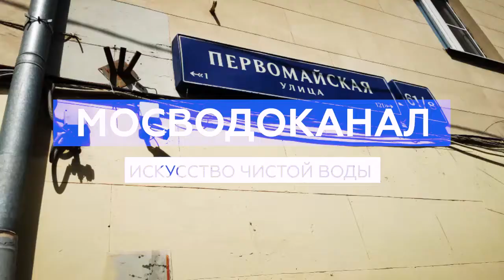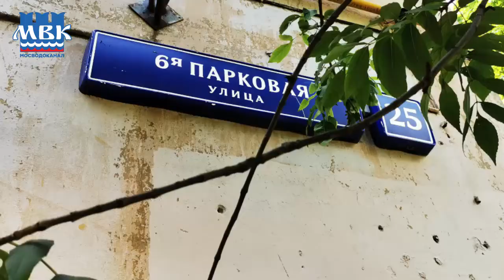Мониторинг воды 24/7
18 сентября отмечается Всемирный день мониторинга воды. Этот экологический праздник направлен на повышение осведомленности людей о проблемах водных ресурсов планеты.
Обеспечение высокого качества питьевой воды для жителей московского мегаполиса - приоритетная задача АО "Мосводоканал". Качество воды постоянно контролируется на всем пути ее движения от производства до потребителя.
География отбора проб выглядит так: в 140 точках на водосборной территории источников водоснабжения, в 170 точках по стадиям очистки воды и в более, чем 250 точках городской водопроводной сети. В составе АО «Мосводоканал» функционирует центр контроля качества, оснащенный по лучшим мировым стандартам, в компании работают и мобильные экспресс-лаборатории. Свыше 450 квалифицированных сотрудников АО «Мосводоканал» и сторонних организаций ежесуточно производит более 6 тысяч анализов по физико-химическим, бактериологическим и гидробиологическим показателям - более 2 млн. анализов в год. Параллельно лабораторному контролю уже несколько лет действует система автоматического мониторинга качества воды. Свыше 450 автоматических анализаторов непрерывно в потоке воды контролируют основные параметры ее качества.
О том, как происходит забор и экспресс-анализ воды специалистами мобильной лаборатории Мосводоканала смотрите в нашем видеоролике. И это лишь малая часть нашей огромной работы.